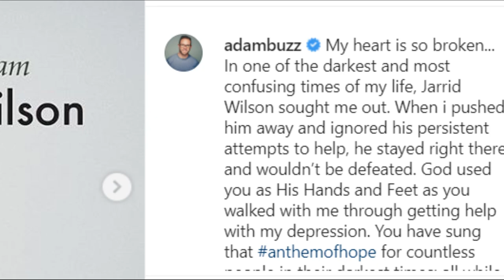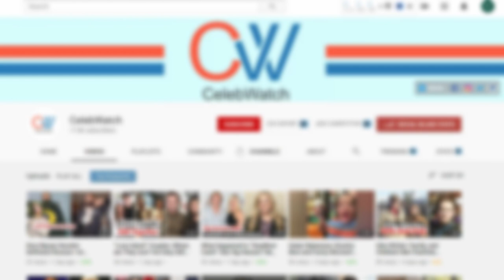Adam Busby Wiki-Bio, Career, Net Worth, Wife and Kids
For fans of the reality TV show Outdaughtered, Adam Busby is a familiar figure. He rose to prominence alongside his wife Danielle Busby as the parents of the only all-girl quintuplets in the United States on record. The show documents the lives of the busby family as they go through their day. The show just ended airing its sixth season in 2019. Viewers around the world have taken a liking to the show and the ratings to prove it. The series ended in the 51st episode entitled Raising Quints 101. With a seventh season on the horizon, the busy life of the Busby family is sure to stay on our TV screens for quite a while.

Who is Adam Busby?
Adam Busby is the patriarch of the Busby family. The 37-year-old was born on the 10th of June 1982 in Lake Charles, LA. Adam comes from a humble upbringing, something that is well reflected in his fatherhood. An entrepreneur and a total wiz behind the camera, there is more to Adam that meets the eye. Little is known about Adam's upbringing or his life before outdaughtered.

Opening up on TV:
One of the reasons why fans love the reality series is the honesty of Adam and Danielle on screen. The pair have been incredibly honest about their prior struggles in getting pregnant as well as the difficulty in raising six children. In Season 2, Adam opened up to his wife about suffering from postpartum depression. When later asked about his decision, Adam remarked," I want to make sure that I bring awareness to the realities of postpartum depression and other mental health issues".

Added Grief:
Following his diagnosis, Adam soon sought help from people outside his family. Help came in the form of Jarrid Wilson, a pastor who was diagnosed with depression. The pair bonded over their shared struggle and were pretty close. In September 2019 when Jarrid took his own life Adam was left distraught. He paid tribute on Instagram with a caption reading, "My heart is so broken. In one of the darkest and most confusing times of my life, Jarrid Wilson sought me out. When I pushed him away and ignored his persistent attempts to help, he stayed right there and wouldn't be defeated."

Professional Life:
Fans often wonder what Adam does for a living. After all, supporting a family with six daughters is not exactly easy. Currently, Adam has established his own Media company. Before that he worked as a key account manager at Intrinsic Solutions and Sprint Safety. As of the current date, the exact net worth of Adam Busby is yet to be disclosed. But looking at how things are going well for the family, the Busby family seems well-off.

Net worth: As of 2019, the family's net worth is estimated to be $4.5 million.